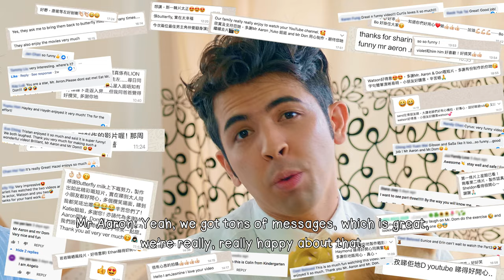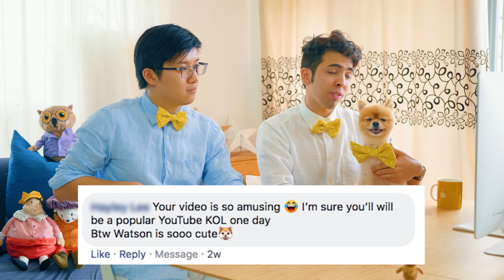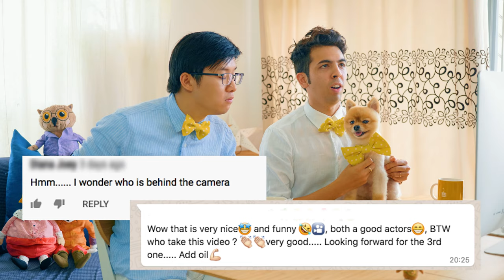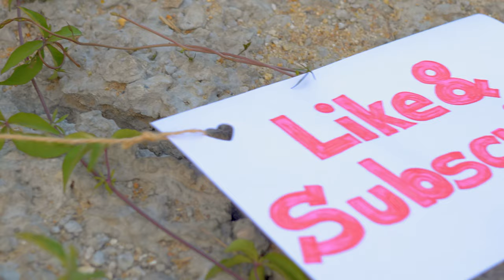Watson's Inbox #1 | Q&A | Watson's World | by Butterfly Milk | 趣味學英文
🎬 After a tiring adventure with Mr Aaron and Mr Dom Watson answers messages sent from his viewers! From the silliest to the serious, what kind of answers will Watson give? Welcome to WATSON'S INBOX! - Our first Q&A 🤩

Welcome to Watson's World 🐻 We are a team of international teachers who create original stories through films, teaching English in a totally unique and fun way.

Stories that inspire learning! All our films are designed to be watched as a family. 💕

- A Butterfly Milk Production 🐾